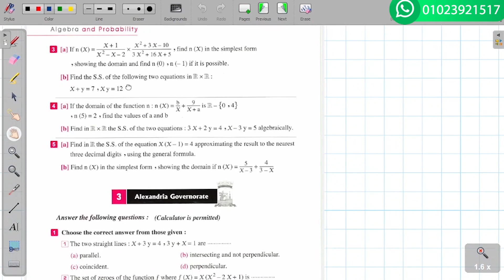افكار مسائل ال multiplying المتوقعه لطلاب prep3 2024 (مراجعة الفاينال )